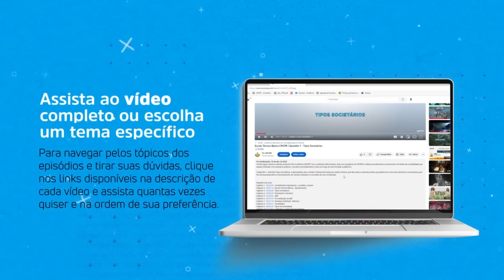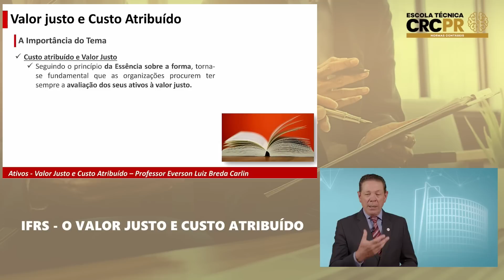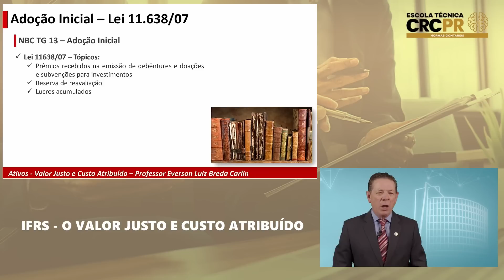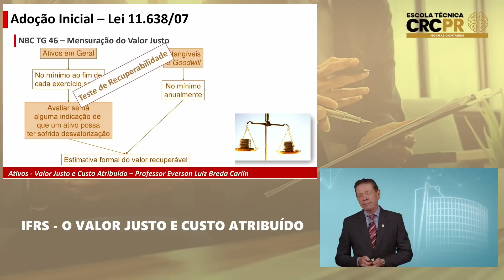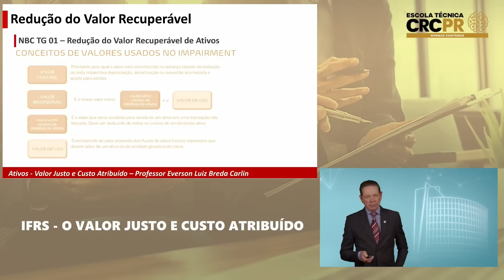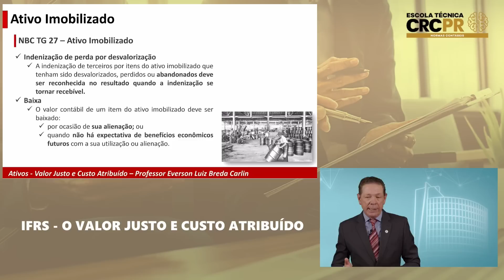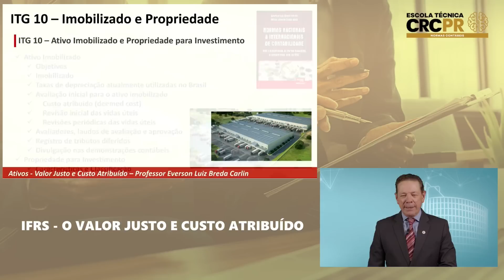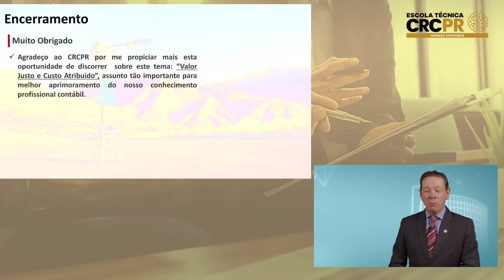REPRISE - ETEC Normas Contábeis | EP 4 - Valor Justo e Custo Atribuído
Na Reprise do 4º episódio da Escola Técnica CRCPR Normas Contábeis, o vice-presidente de Administração e Finanças do CRCPR, Everson Breda Carlin, aborda a Norma Internacional de Contabilidade (IFRS) que trata sobre Valor justo e custo atribuído, explicando, entre outros aspectos envolvidos no processo de avaliação de empresas, os termos técnicos utilizados e a aplicação da norma em pequenas e médias empresas.

00:00:01 - Início
00:06:13 - Apresentação
00:07:20 - Obra Normas Nacionais e Internacionais de Contabilidade
00:09:15 - IFRS - Valor justo e custo atribuído
00:17:20 - Glossário de Termos Contábeis
00:25:03 - Adoção Inicial - Lei 11638/07
00:28:00 - Pequenas e Médias Empresas
00:36:57 - Mensuração do Valor Justo
00:52:57 - Redução do Valor Recuperável do Ativos Impairment
01:12:30 - Propriedade para Investimento
01:18:55 - ITG 10 - Regras Ativo Imobilizado e Propriedades para Investimento
01:36:00 - Encerramento